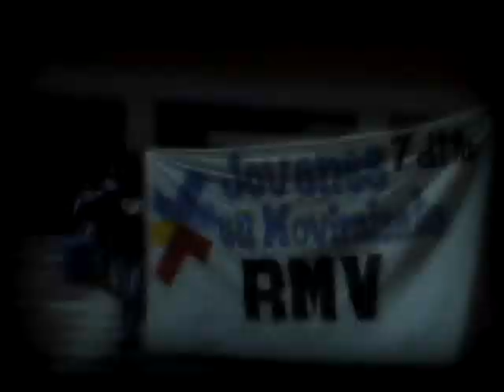moreno valle con jovenes de Puebla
jovenes de puebla con moreno valle